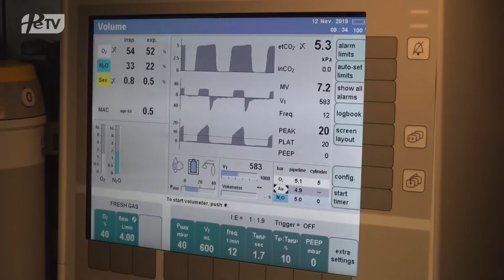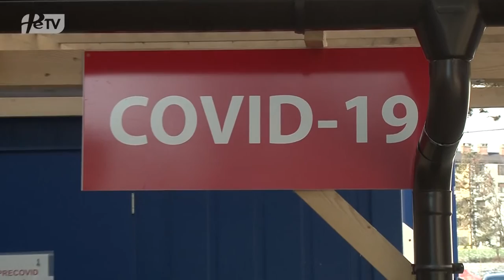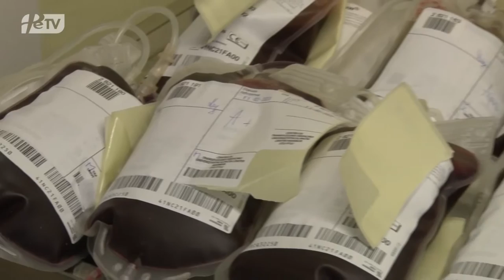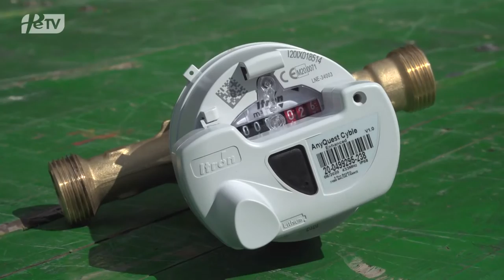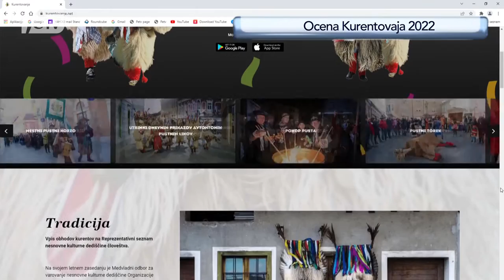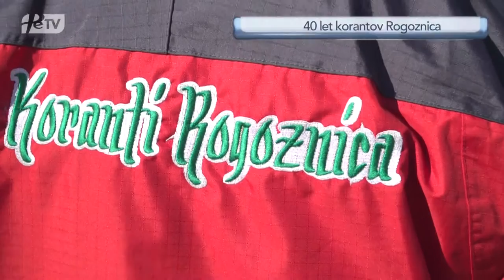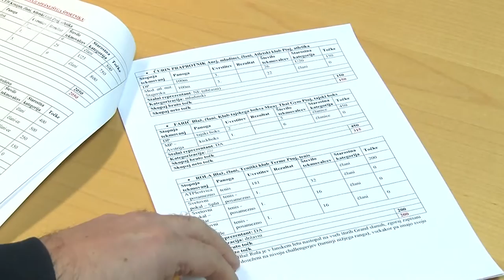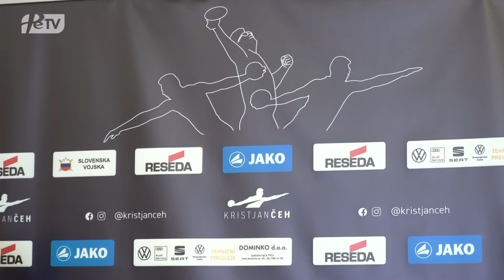PTUJSKA KRONIKA, PETEK 4. MAREC 2022